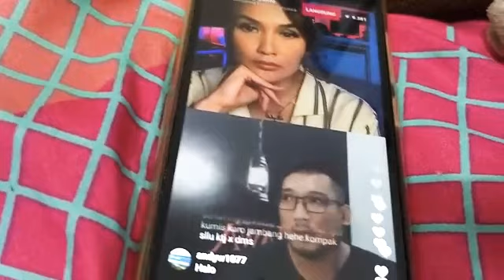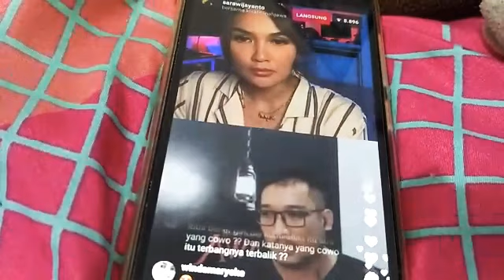Hantu Boneka Alam Sebelah | Sara Wijayanto Diary Misteri Sara X Om Hao Kisah Tanah Jawa Terbaru 2020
Hantu Boneka Alam Sebelah | Sara Wijayanto Diary Misteri Sara X Om Hao Kisah Tanah Jawa

Salam Borneo!

Dibalik Kalimantan adalah YT channel sejarah, mistis, dan mitos Borneo yang dimulai sejak 29 Maret 2019.
Follow kami melalui
Musik Intro: Donkgedang - AJER
Material: Sebagian besar hanya visualisasi, kecuali dijelaskan

Pulau Kalimantan atau Borneo dibagi menjadi Kalimantan Selatan (Kalsel), Barat (Kalbar), Timur (Kaltim), Tengah (Kalteng), dan Utara (Kaltara). Samarinda city, kota maju tepian mahakam yang terkadang banjir. Balikpapan kota yang didatangi mister tukul jalan jalan, bandara terbaik sedunia, pusat kuliner, dan surga spot mancing di danau cermin. Palangkaraya yang tempo doeloe sempat direncanakan jadi ibukota Indonesia. Banjarmasin, Banjarbaru, Martapura, tiga kota idaman kalsel yang sering mengadakan kegiatan bersholawat. Singkawang, kota amoy tercinta yang terkenal street food dan festival cap go meh. Kota-kota lain Bontang, Pontianak, Tanjung Selor. Pulau ini sejak tempo dulu didiami banyak suku, terutama suku dayak, banjar, kutai, dan paser. Suku banjar dikenal merantau di Malaysia, Tembilahan Riau, Sumatera Utara, dan Jambi.

Banyak tempat alam sebelah di Pulau Kalimantan, yaitu jembatan barito, benteng pengaron, candi amuntai, gunung pamaton, danau biru, rumah banjar bahari, sampit, saranjana, dan padang 12. Saranjana misalnya, kota tidak terlihat tapi ada di Kalimantan Selatan, pernah dibahas Raditya Dika, Nessie Judge, Gina Syamsudin, RJL, Nadia Omara, Hirotada Radifan, Ari Lasso (dan Ada Band), Andri Aan, Reza Rahasia, dan menurut indigo dari Supernatural Investigator, Om Hao Kisah Tanah Jawa, Ekspedisi Alam Lain. Kota gaib Padang 12 di Ketapang Kalbar pernah dibahas on the spot yang konon Rhoma Irama pernah konser disini. Kedua kota mirip Wentira negeri metropolis para jin tak kasat mata.

Hantu asli Kalimantan antara lain takau, anak sima, hantu banyu, kuyang, mariaban. Hantu kuyang, disebut hantu palasik, krasue di Thailand, hantu penanggal di Malaysia. Ada informasi kuyang pernah ditangkap warga Samarinda, kuyang jika tertangkap menangis. Penampakan asli kuyang seram seperti di film horor. Asal usul kuyang dari wanita pengabdi setan. Mariaban itu hantu kalimantan yang konon penjelma atau berubah jadi manusia. Mariaban adalah hantu Kalimantan seperti apa genderuwo jawa di hutan. Ada juga minyak bintang suku dayak, entah terbuat dari apa, untuk menyembuhkan patah tulang hingga menghidupkan orang mati.